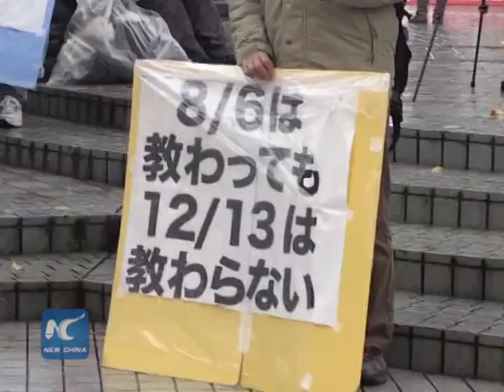Japanese citizens demand PM face history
As China marked its second National Memorial Day for the Nanjing Massacre on Sunday, a group of Japanese citizens held a rally in Tokyo. They demanded Prime Minister Shinzo Abe and his government squarely face the dark page of history.